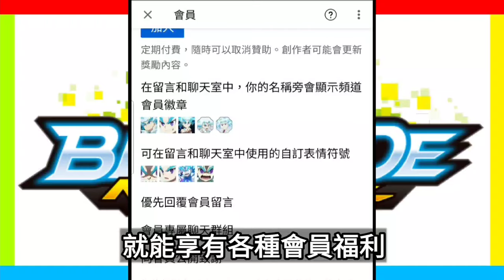5分鐘看完X世代動畫第16集劇情速看＆解說!!瑪露琪偵探型態!!不死原瘋狂傳教!? X世代 人物傳 陀螺動畫解說 Beyblade X TOP10 ベイブレードエクス